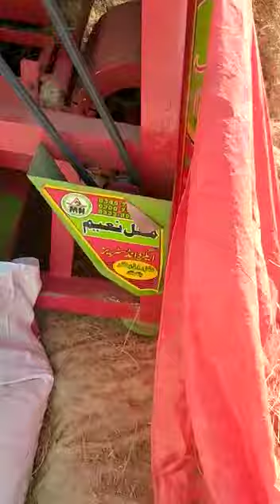مغل نعیم گرام شیلر ماڈل 2022 کی مسور پر بہترین پرفارمنس مغل نعیم جو نام ہے اعتماد کا 03346840530